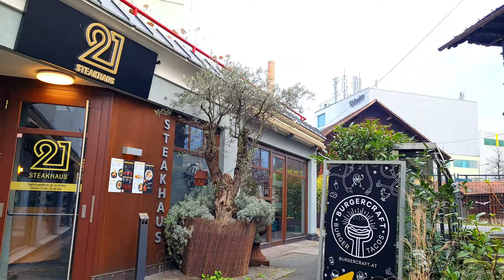dornbirn, Austria 🇦🇹 The Most Beautiful City in Alpes ☀️ 2023 - 4K Walking Tour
This beautiful sunny walk takes us around the winter fairytale city of Dornbirn . This amazing 4k 60fps walk offers stunning views over the Austrian Alpes including the downtown.

Dornbirn is a city in the westernmost Austrian state of Vorarlberg. It is the administrative centre for the district of Dornbirn, which also includes the town of Hohenems, and the market town Lustenau.

Dornbirn is the largest city in Vorarlberg and the tenth largest city in Austria. It is an important commercial and shopping centre.

Dornbirn is located at 437 metres above sea level in the Alpine Rhine Valley, at the foot of the Karren mountain, part of the Bregenz Forest Mountain chain at the edge of the Eastern Alps. It is near the borders to Switzerland, Germany and Liechtenstein. The Dornbirner Ach river flows through the town and later into Lake Constance.